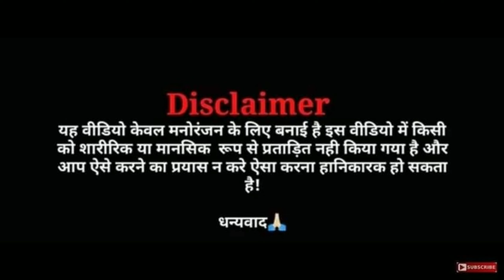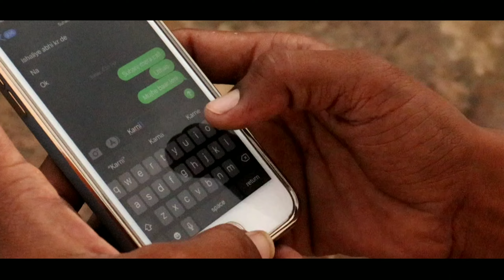Dhadkan Wo Tera Kehna Ki Mai Hu Zindagi Teri |Sandeep sky lover | present A Heart broken love Story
Sandeep sky lover present A Heart broken love story Dhadkan Wo Tera Kehna Ki Mai Hu Zindagi Teri | on Dulhe ka Shehra

Dhadkan Wo Tera Kehna Ki Mai Hu Zindagi Teri (Sandeep Sky lover) Heart broken Lover Story 2022

Sandeep sky lover
Cast: Sandeep & Sudeep & Suhaani &
Rahul
Produced by S. K.
Edit by : Sandeep

Song credit
Song Shehra
Singer : manan Bharadwaj & sarthak

Jay shree ganesh 🙏
Jay maa bijasen